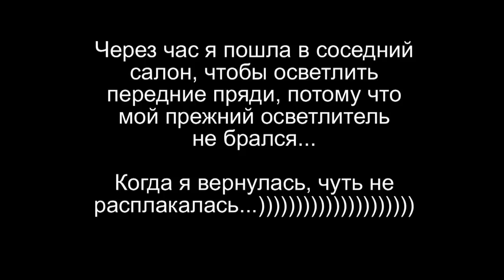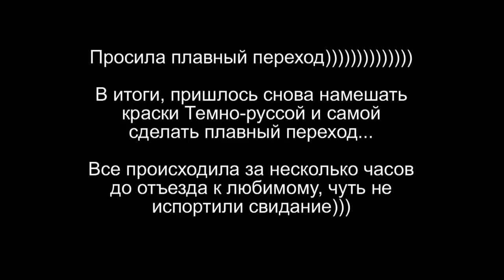ОМБРЕ/БАЛАЯЖ/Затемняем корни волос в домашних условиях ombre at home ♥Silena Sway♥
▼▼▼▼▼▼ОТКРОЙ МЕНЯ ▼▼▼▼▼▼

Милые дамы! Приветствую вас! В этом видео я поделюсь своим опытом, как я покрасила корни и получила омбре или балаяж в домашних условиях! Так же я искала много видео по теме, хотя бы как плавно затемнить корни, с плавным переходом, как сделать балаяж в домашних условиях? Но видео так и не нашла, поэтому чисто логически решила действовать и вот что получилось, надеюсь вам понравиться!
ombre at home

Задать вопросы и связаться со мной можно так же:

★Инстаграмм SILENASWAY
★Задать любой вопрос можно ask.fm/silenasway